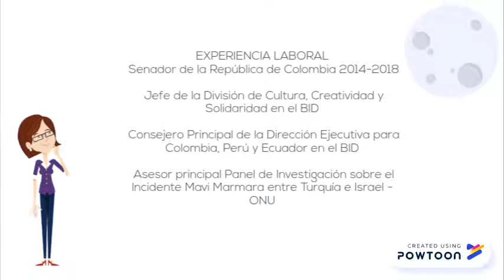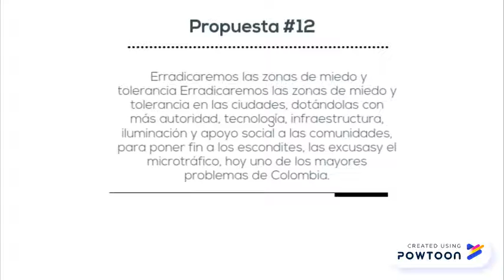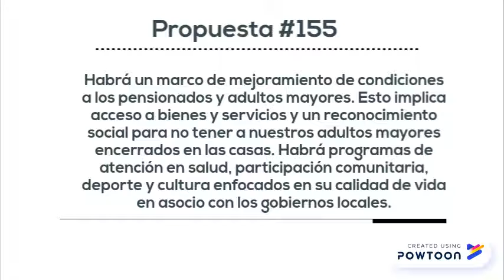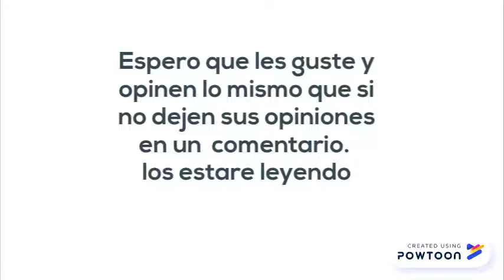Ivan Duque y sus propuestas